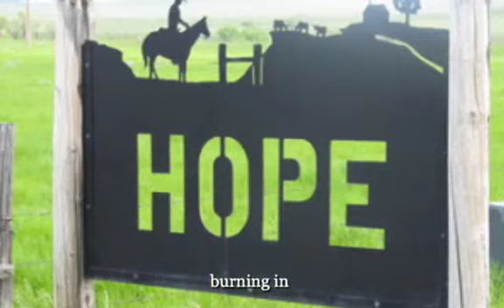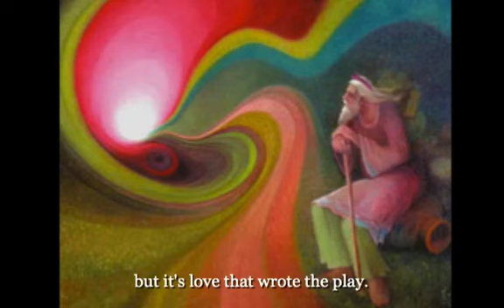Show the Way by David Wilcox (c) David Wilcox